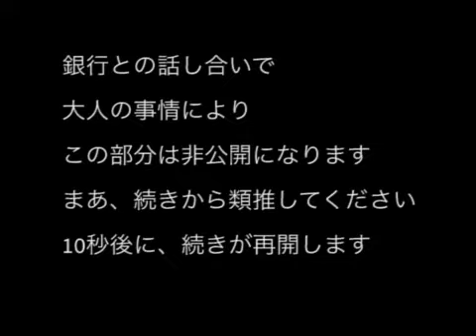貸金庫の金消えた７「大結末！銀行員が盗んでいたぞ！！！」1117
「安達元一動画アーカイブ全集」
今までの動画を、カテゴリーごと、見たい気分ごとに
ランキングことに、分類してまとめています〜！

脳のリミッターを外してワクワクだらけの毎日になる
メルマガお届け中です〜！